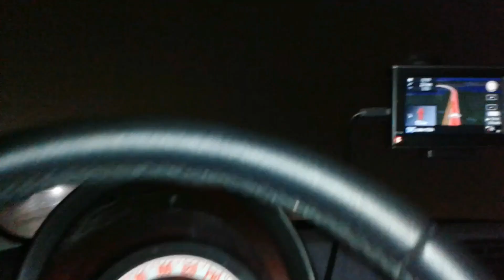Julio Baterista Im Bauhaus,ANSAGE & DRUMSKILLS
Endorsed by: Masterwork Cymbals, Agner Drumsticks,
Mey Chair System, Save The Hero

CHECK OUT HIS HARDCORE/METAL BAND 'TRACY ATE A BUG'

Wunderknabe

Nicolao Dos Santos

DUNKELBLAU